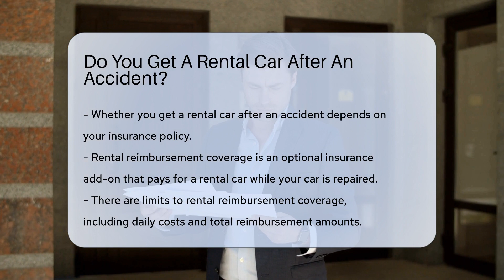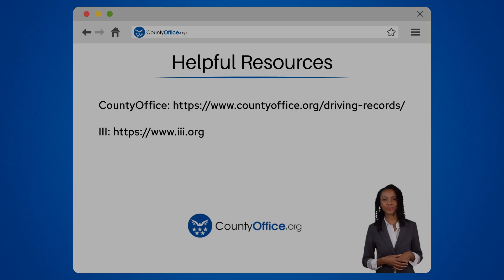Do You Get A Rental Car After An Accident? - CountyOffice.org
Do You Get A Rental Car After An Accident? Navigating the aftermath of a car accident can be a stressful experience, especially when it comes to figuring out your transportation options while your vehicle is in the shop. In our latest video, we explore the ins and outs of securing a rental car post-accident. We'll help you understand the intricacies of rental reimbursement coverage and what you can expect from your insurance policy in these situations.

Learn about the limits and conditions that typically apply to rental coverage, and what steps you should take if the accident wasn't your fault. We also discuss alternatives if you don't have rental reimbursement as part of your insurance. Reporting the accident, understanding rental policies, and knowing your eligibility are all key factors we'll cover.

For more details and to ensure you're equipped with the knowledge to handle your post-accident car rental needs, watch our full video. Don't let an accident keep you off the road longer than necessary!